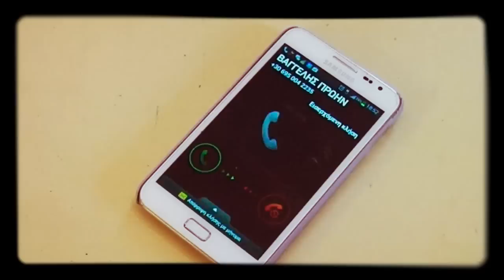Βαγγέλης Κοσίνας - Τσιγάρο ανάβω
Ο Βαγγέλης Κοσίνας παρούσιάζει το πρώτο του τραγούδι  με τίτλο " Τσιγάρο ανάβω..." που κάνει την διαφορά με τον διαφορετικό του ήχο και τον φρέσκο στίχο...
Το κομμάτι κυκλοφορεί σε Digital Single  απο την Noisyland Recordings.

Μουσική: Βαγγέλης Κοσίνας
Στίχοι: Βαγγέλης Κοσίνας - Πάνος Παπακώστας (noisyπ)
Ενορχήστρωση - Επιμέλεια παραγωγής: Πάνος Παπακώστας (noisyπ)
Η ηχογράφηση, η μίξη και το Mastering έγιναν στο Noisyland Recordings από τον Πάνο Παπακώστα (noisyπ)
Έπαιξαν οι:Drums: Sami Hashme
Bass: Θύμιος Σφαιρόπουλος
Ακουστικές κιθάρες: Μπάμπης Σαγανάς
Ηλεκτρικές Κιθάρες: Άκης Ντάφλος
Πιάνο: Chris Funk
Τρομπέτα και synths: Παντελής Στόικος Κρουστά και μελόντικα: Πάνος Παπακώστας (noisyπ)